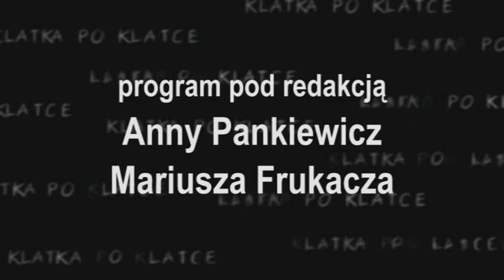Klatka po klatce wyd. 10. - Paweł Weremiuk - animacja filmowa w teatrze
Magazyn telewizyjny produkowany przez Fundację Nowych Ujęć, emitowany w krakowskim oddziale Telewizji Polskiej TVP INFO.
autor programu: Anna Pankiewicz
redakcja: Mariusz Frukacz
realizacja: studio filmowe AnialkaTeam
zdjęcia, montaż: Marcin Kaproń
współpraca: Barbara Kuśnierz, Artur Wyzga
animacja czołówki: Aleksander Sobek
muzyka: Transformator Egzystencjalny
pierwsza emisja wydania: 6 II 2012